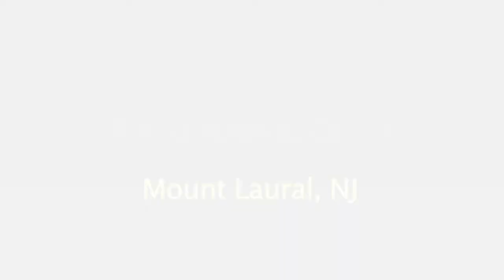Kingdom Chamber Promo